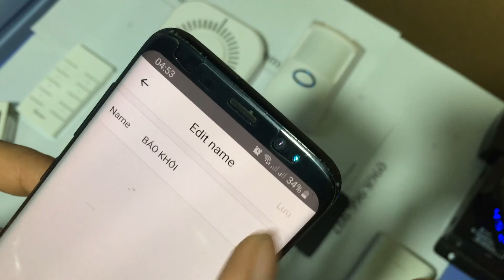Hướng dẫn sử dụng Sonoff RF Bridge - Part 4: Kết nối với cảm biến báo khói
Cảm biến báo khói - Phát hiện khói khi có cháy, thông báo về điện thoại thông qua mạng.

Cảm biến báo khói yêu cầu cần có Sonoff Bridge 433MHz để kết nối với điện thoại thông minh.

Tổng hợp các hướng dẫn về cách sử dụng Hub RF Sonoff Bridge: